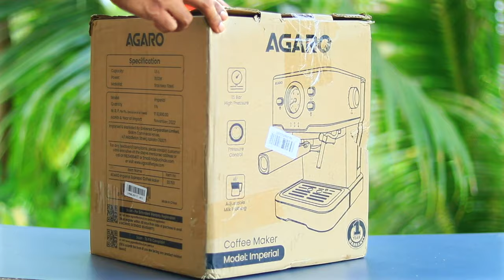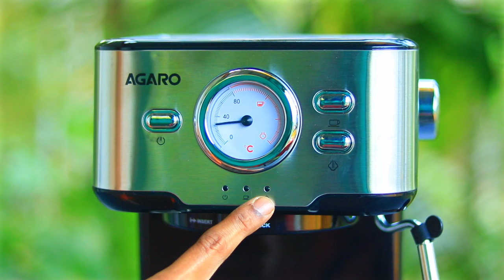AGARO Imperial Espresso Coffee Maker - How to Use Espresso Coffee Maker Malayalam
So for perfect espresso you need perfect machine with 15 bars at tank pressure which deliver 9-9.5 brew head pressure give perfect crema,Thats AGARO Imperial Espresso Coffee Maker
Buy Links
Coffee Maker
Coffee Grinder
പ്രത്യേക അറിയിപ്പ് : ഇത് പ്രൊഡക്റ്റ് ഡെമോണ്‍സ്ട്രേഷന്‍ വീഡിയോ ആണു. കേരളത്തിലുള്ളവര്‍ അഗാരോയുടെ ഒരു പ്രൊഡക്റ്റും വാങ്ങരുത്.കാരണം ഇവര്‍ക്ക് കേരളത്തില്‍ സര്‍വീസ് സെന്റര്‍ ഇല്ല.വാറന്റിക്ക് അയച്ച് കൊടുത്താലും സര്‍വീസ് കിട്ടാന്‍ ബുദ്ധിമുട്ടും ഇവരുടെ കസ്റ്റമര്‍ കെയറിന്റെ പ്രതികരണം മോശവും ആണു.
Special Notice : This is a product demonstration video. People in Kerala should not buy any product of Agaro. Because they don't have service center in Kerala. Even if they send for warranty, it is difficult to get service and their customer care response is bad.